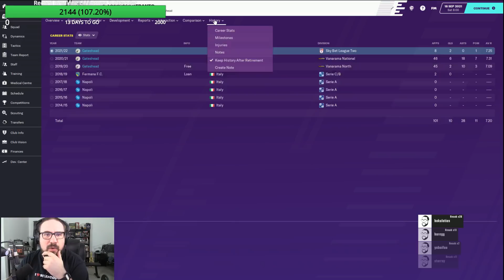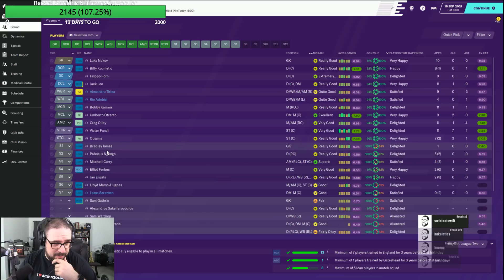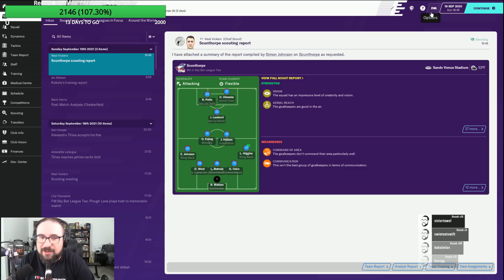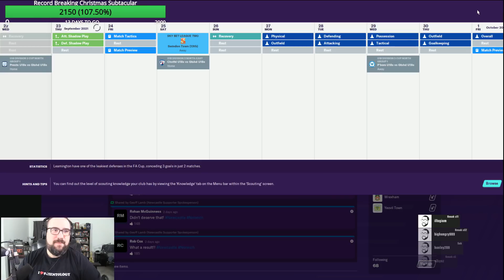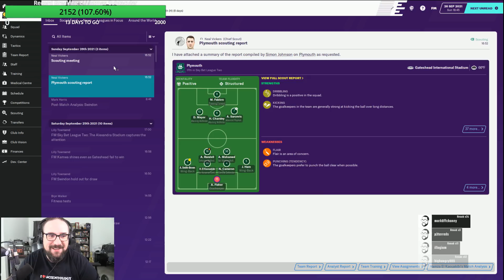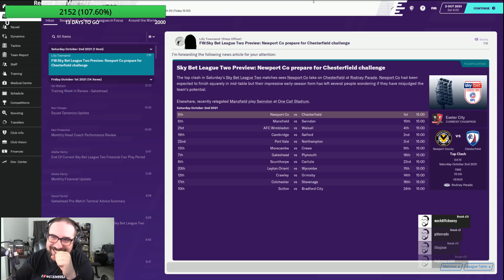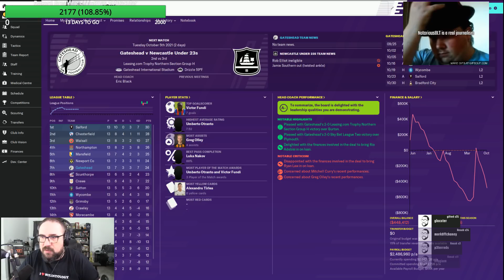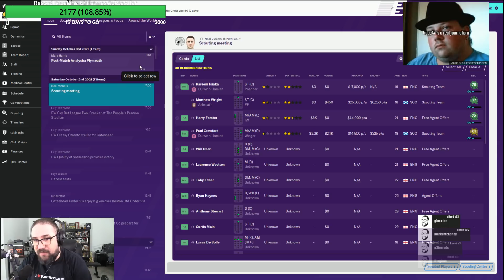Football Manager: The Legend Of Ricardo Castro #1